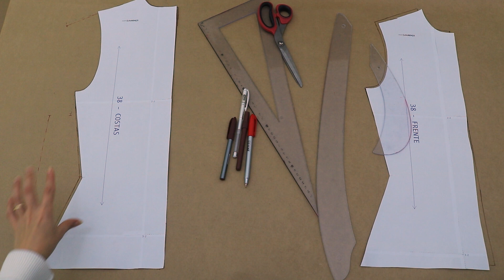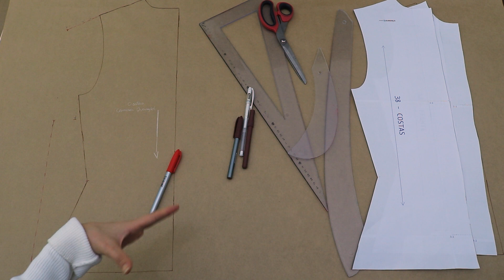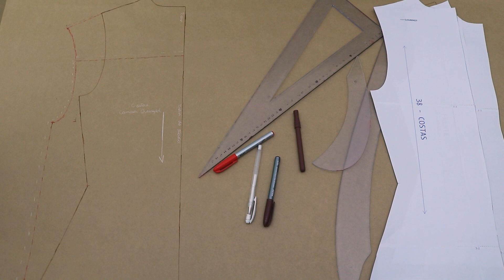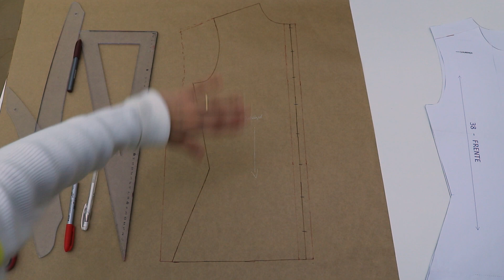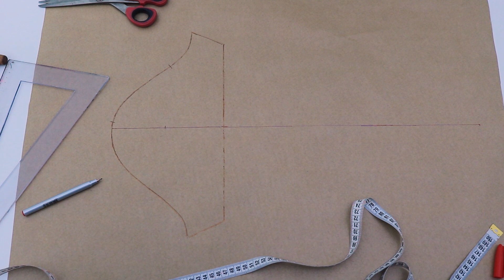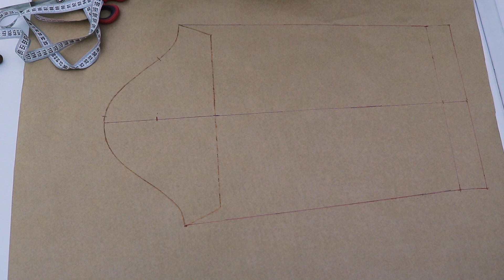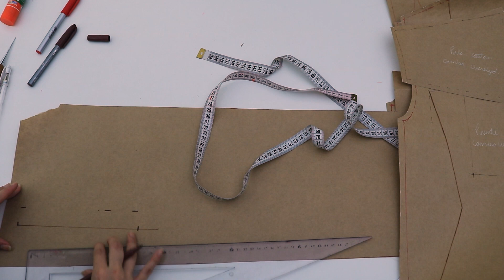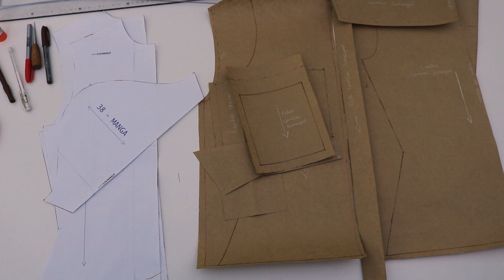MODELAGEM ♡ CAMISA OVERSIZED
Oi ❤ Nesse vídeo vou ensinar o passo a passo da modelagem queridinha do momento 'camisa oversized', espero que goste e aproveite essa aula. 📐